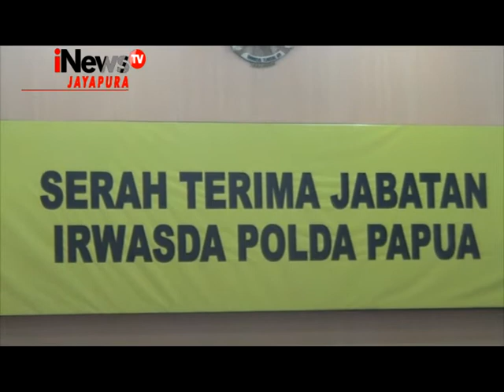KAPOLDA PAPUA LANTIK IRWASDA POLDA PAPUA